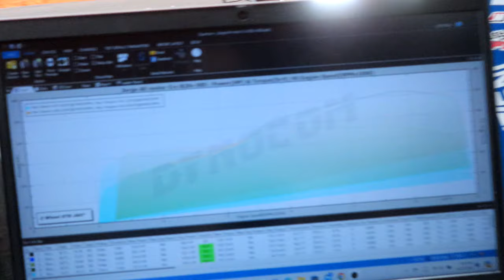All Motor B20V CRX Makes 260hp On The Dyno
AUTOSAUCE PERFORMANCE
LAKELAND FLORIDA